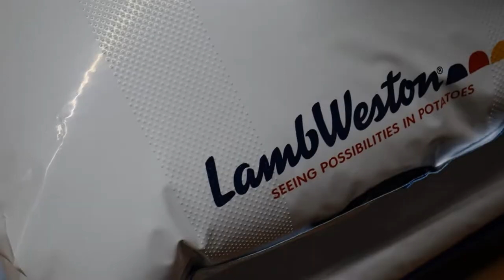Vlogs in Kruiningen - Meewerken met Technician Marcel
Onze Industrial Engineers zorgen ervoor dat het productieprocess nog beter verloopt. Benieuwd wat dit heeft betekend voor de Ambient fabriek in Kruiningen?